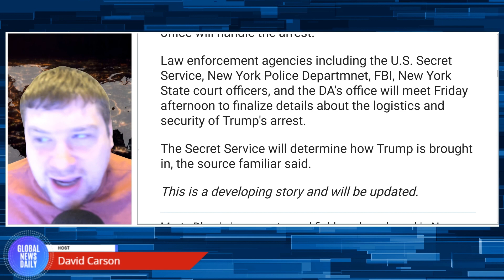Trump To Be Arraigned Tuesday Without Handcuffs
After being indicted by a Manhattan grand jury, former President Donald Trump is expected to be arraigned in court on Tuesday, a law enforcement source has told Fox News.